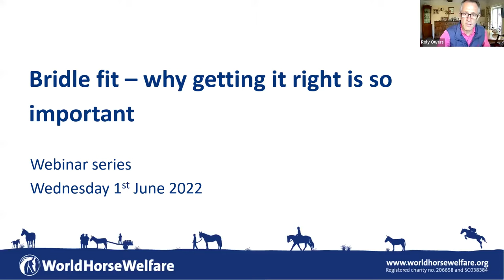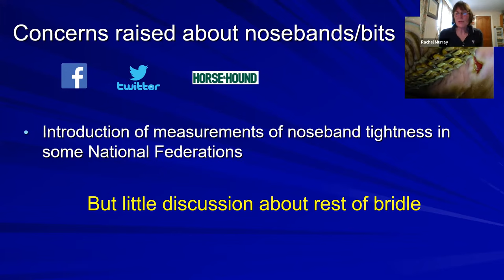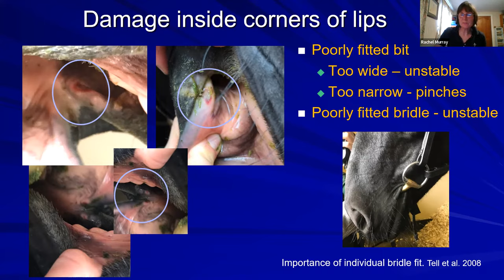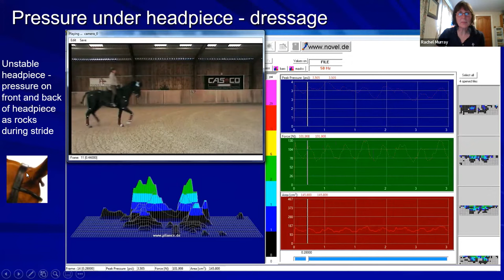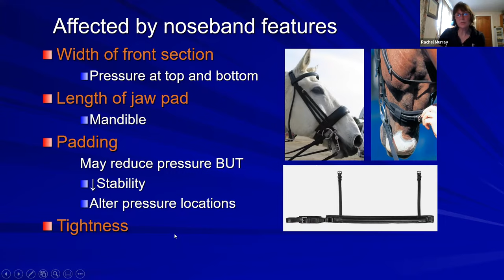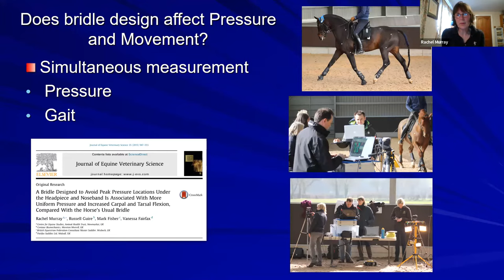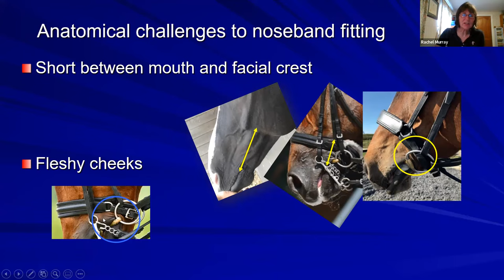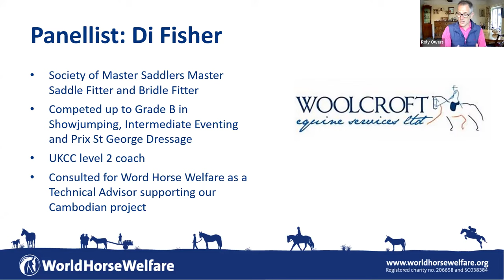Webinar: Bridle fit – why getting it right is so important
We hear from Dr Rachel Murray on the importance of good bridle design and fit. Rachel talks us through some of the key anatomical points that we need to consider and will explain the issues that can be caused by a bridle that is unstable, or that puts too much pressure on the horse's head. She will also cover the improvements in performance that can be gained from optimising bridle fit. Rachel is joined by Di Fisher, Society of Master Saddlers Master Saddle Fitter and Bridle Fitter, on the panel to provide her experience and expertise on how to get bridle fit right and will also be able to answer any questions you may have on bridle design and fit. Regardless of whether you are a happy hacker, a top level eventer, or even a bitless rider, whether you ride a cob or a Warmblood, Rachel and Di were on hand to provide top tips that we can all use to assess our own bridles, and make sure that we are not inadvertently causing pain and discomfort to our horses through incorrect bridle fitting.